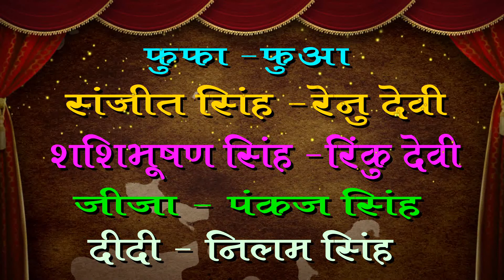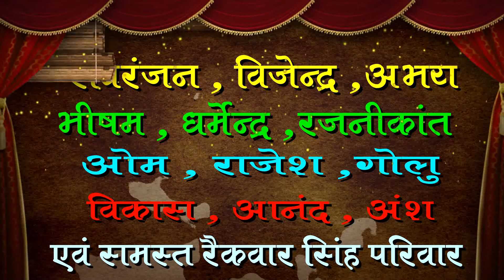Rajkumar Weds Siwani 11-12-2020